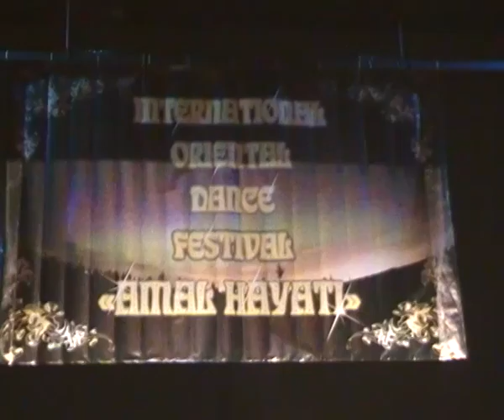Kalinina Natalya belly dance (Oyoun)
Belly Dance competition "Amal Hayati" 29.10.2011 in Tumen